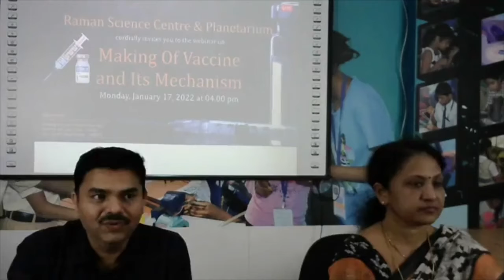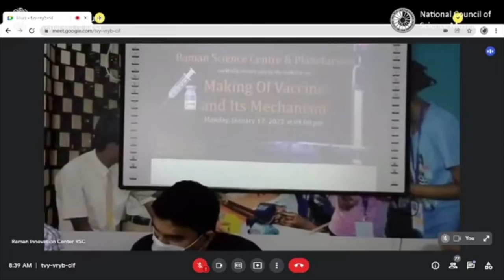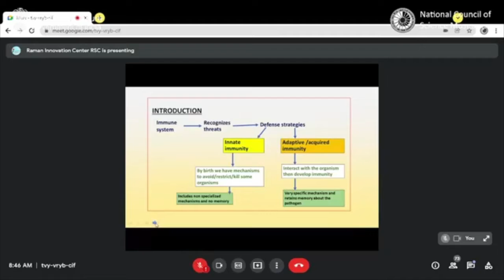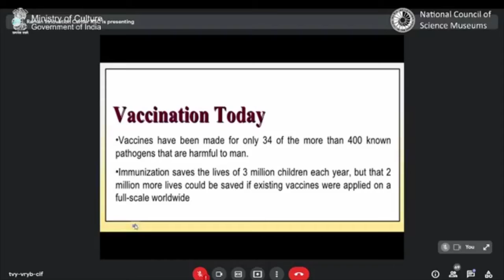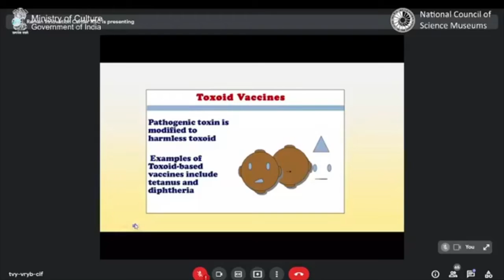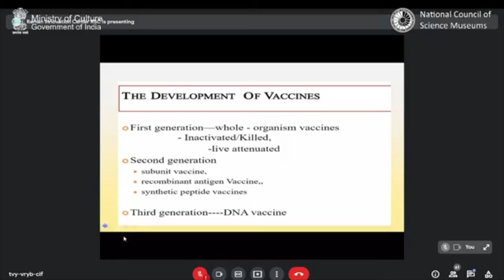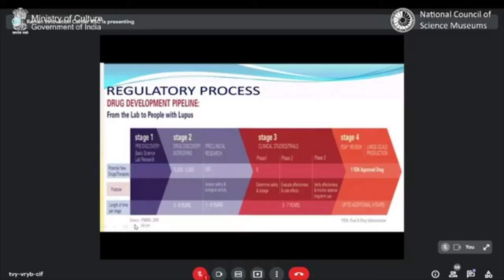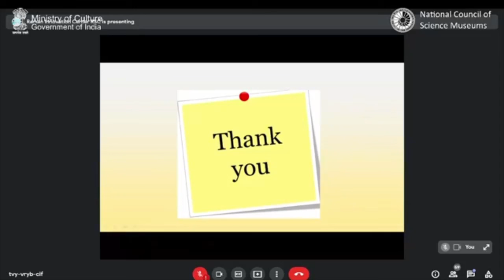Webinar on Vaccine Making and Its Mechanism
Webinar on Making of Vaccine and its Mechanism was held on 17th January 2022 at 4.00 pm organised by Raman Science Centre, Nagpur. the guest Speaker was Dr. Mashita Pise, HOD, Dept. of Biotechnology, Hislop College, Nagpur